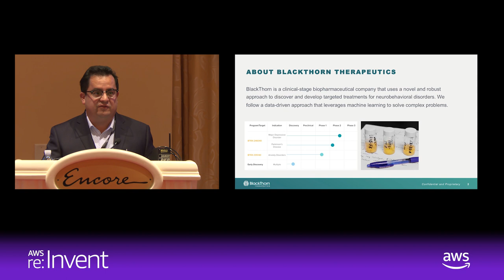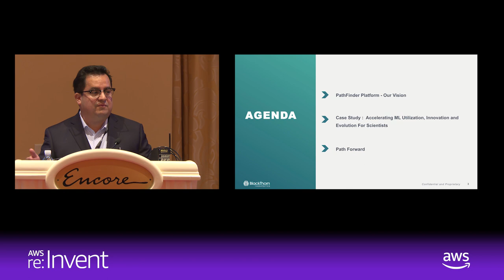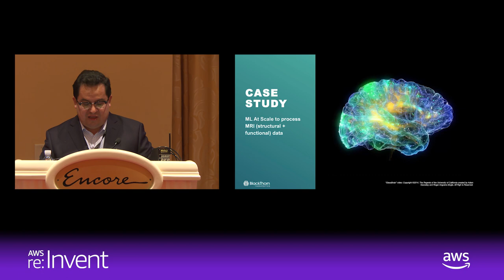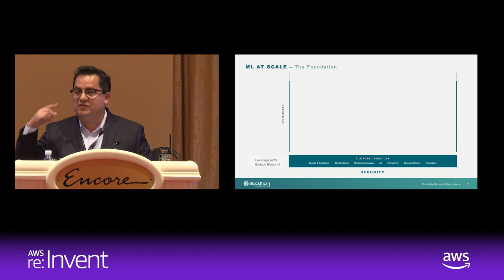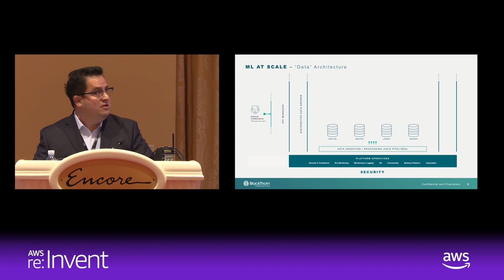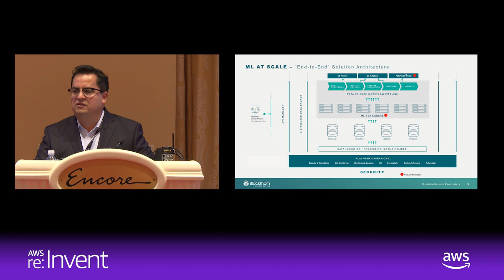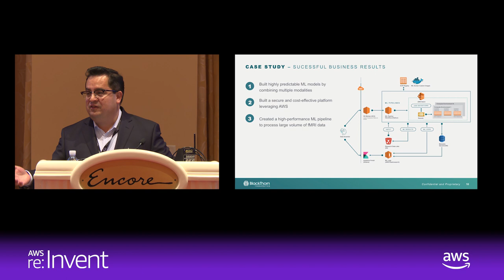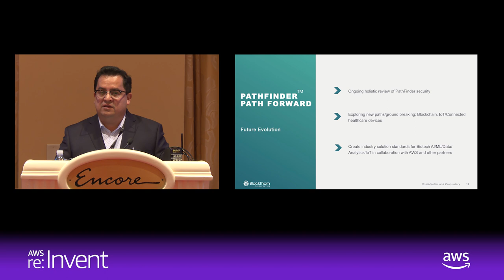Accelerating ML Utilization, Innovation and Evolution for Scientists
Learn more about AWS Cloud Computing in Healthcare & Life Sciences

Lightning talk by Oscar Rodriguez, Chief Cloud Architect, BlackThorn Therapeutics